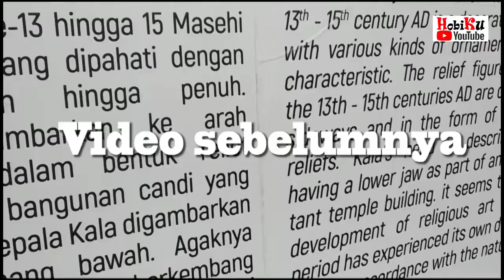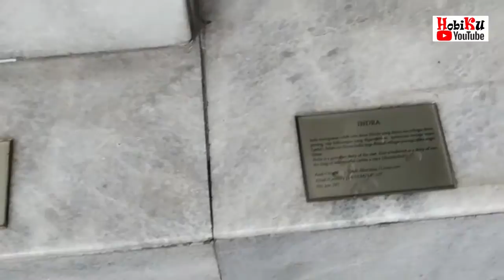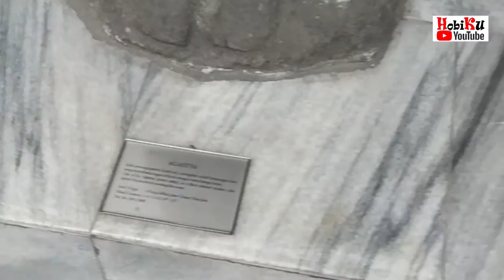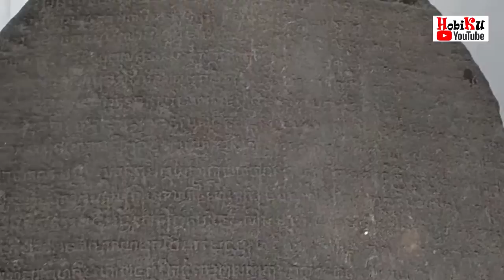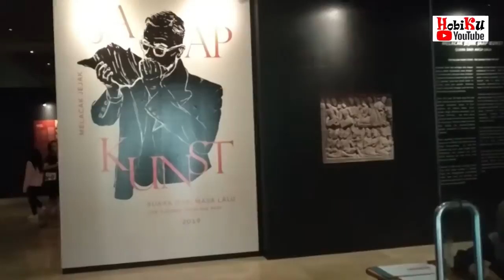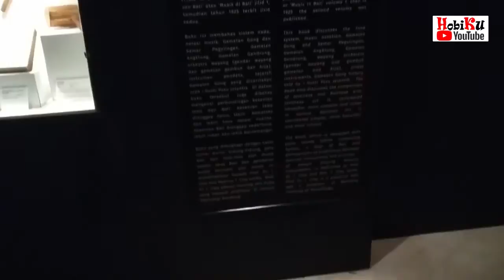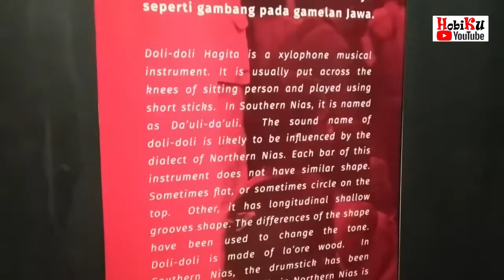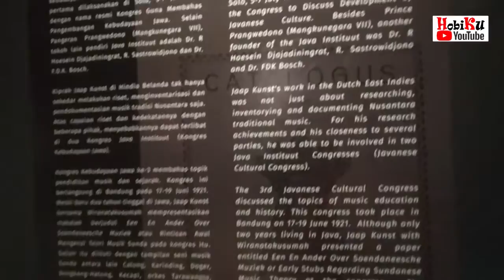Walking Tours National Museum of Indonesia #2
The National Museum of Indonesia (Indonesian: Museum Nasional), is an archeological, historical, ethnological, and geographical museum located in Jalan Medan Merdeka Barat, Central Jakarta, right on the west side of Merdeka Square. Popularly known as the Elephant Building (Indonesian: Gedung Gajah) after the elephant statue in its forecourt. Its broad collections cover all of Indonesia's territory and almost all of its history. The museum has endeavoured to preserve Indonesia's heritage for two centuries.

The museum is regarded as one of the most complete and the best in Indonesia, as well as one of the finest museum in Southeast Asia. The museum has preserved about 141,000 objects, ranged from prehistoric artifacts, to archeology, numismatics, ceramics, ethnography, history and geography collections. It has comprehensive collections of stone statues of classical Hindu-Buddhist period of ancient Java and Sumatra, as well as quite extensive collections of Asian ceramics.